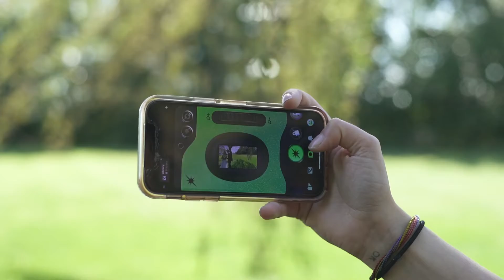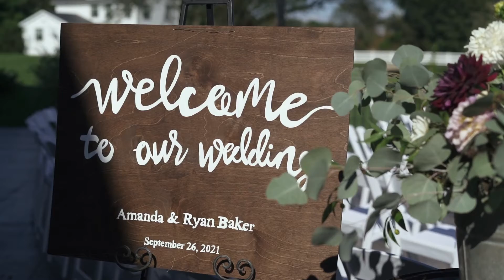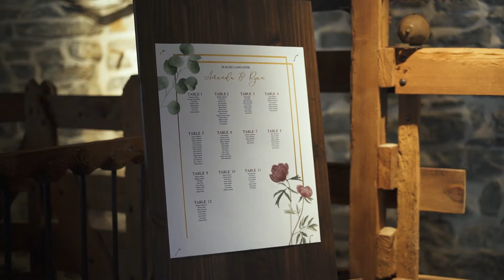Amanda and Ryan at The Barn at Silverstone PA